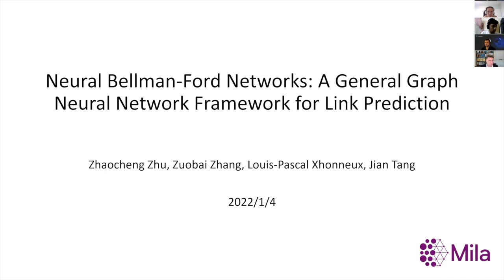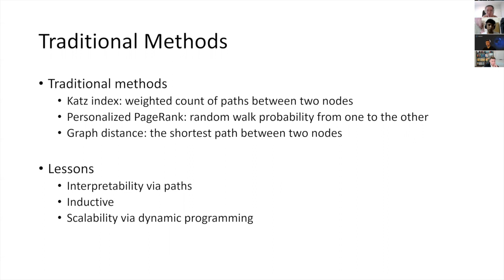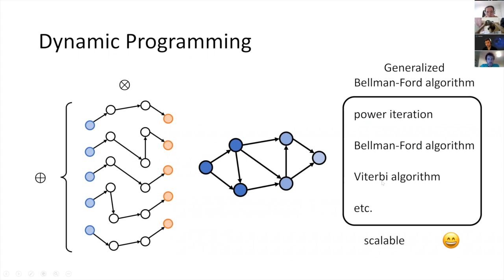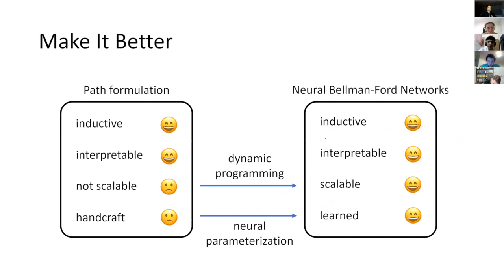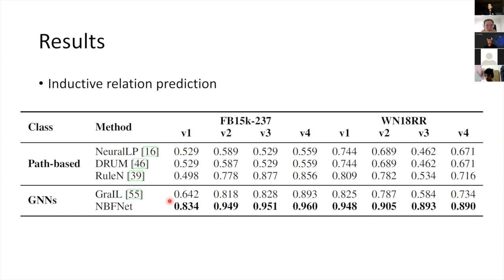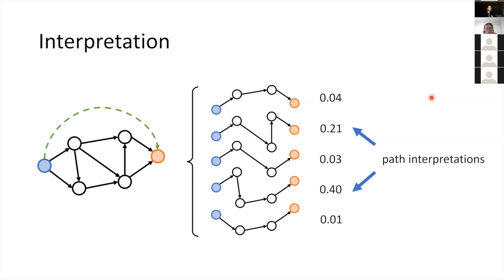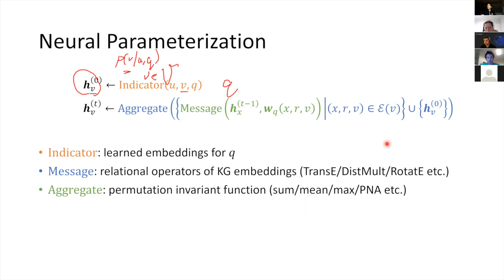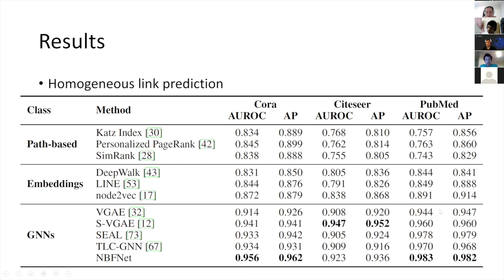Neural Bellman-Ford Networks | Zhaocheng Zhu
Paper "Neural Bellman-Ford Networks: A General Graph Neural Network Framework for Link Prediction"

Abstract: Link prediction is a very fundamental task on graphs. Inspired by traditional path-based methods, in this paper we propose a general and flexible representation learning framework based on paths for link prediction. Specifically, we define the representation of a pair of nodes as the generalized sum of all path representations, with each path representation as the generalized product of the edge representations in the path. Motivated by the Bellman-Ford algorithm for solving the shortest path problem, we show that the proposed path formulation can be efficiently solved by the generalized Bellman-Ford algorithm. To further improve the capacity of the path formulation, we propose the Neural Bellman-Ford Network (NBFNet), a general graph neural network framework that solves the path formulation with learned operators in the generalized Bellman-Ford algorithm. The NBFNet parameterizes the generalized Bellman-Ford algorithm with 3 neural components, namely INDICATOR, MESSAGE and AGGREGATE functions, which corresponds to the boundary condition, multiplication operator, and summation operator respectively. The NBFNet is very general, covers many traditional path-based methods, and can be applied to both homogeneous graphs and multi-relational graphs (e.g., knowledge graphs) in both transductive and inductive settings. Experiments on both homogeneous graphs and knowledge graphs show that the proposed NBFNet outperforms existing methods by a large margin in both transductive and inductive settings, achieving new state-of-the-art results.

Authors: Zhaocheng Zhu, Zuobai Zhang, Louis-Pascal Xhonneux, Jian Tang

00:00 Intro
00:30 Link Prediction
01:40 Challenges
03:50 Machine Learning Methods
11:54 Traditional Methods
16:23 Path Formulation
28:22 Generalized Bellman-Ford Algorithm
47:21 Results
01:11:04 Conclusion
01:11:50 Q&A